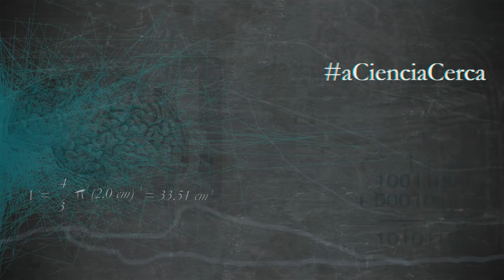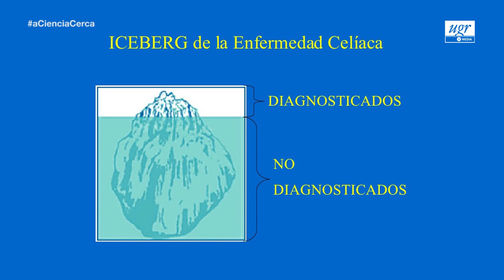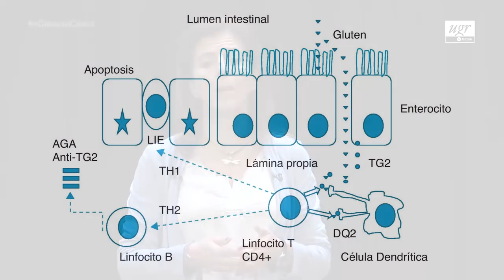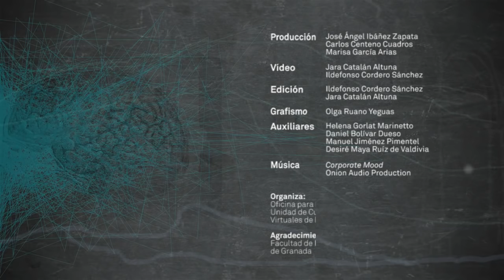aCienciaCerca - 33. ¿La dieta sin gluten es para ti?, por Teresa Nestares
Con la colaboración de la Fundación Española para la Ciencia y la Tecnología (FECYT).

En este capítulo de aCienciaCerca, la investigadora del departamento de Fisiología Teresa Nestares desmonta desde un punto de vista científico la tendencia general a pensar que la dieta sin gluten es beneficiosa para todos.